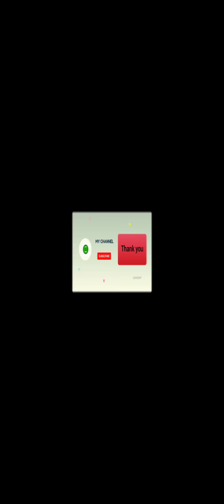Chrono Legacy: Strategy RPG Gameplay